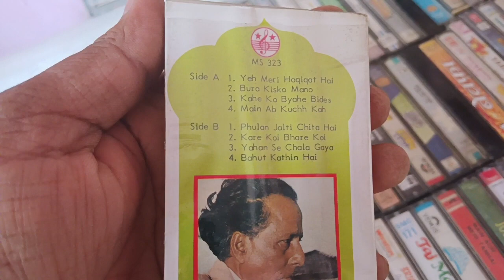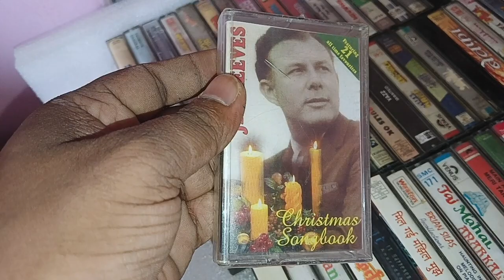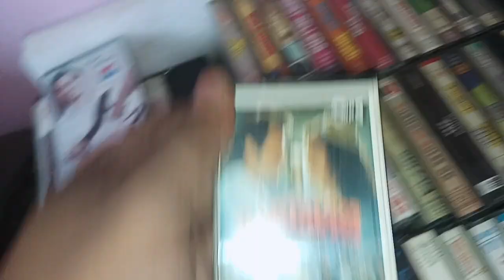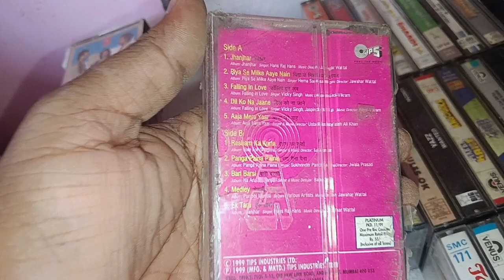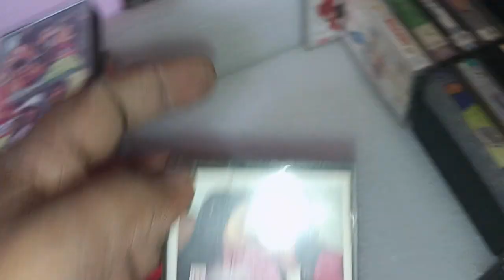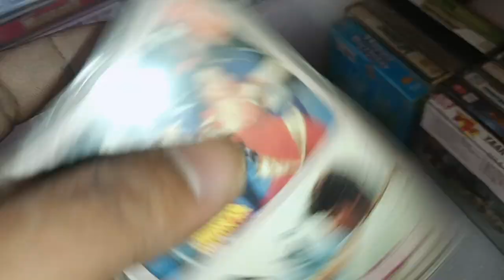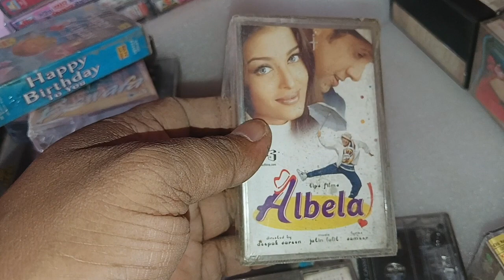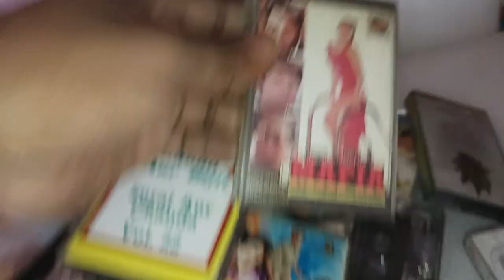new stock Bollywood casste awilebl 👉👉 9838074421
viral video # tape Audio cassette jeet2 seller 90s